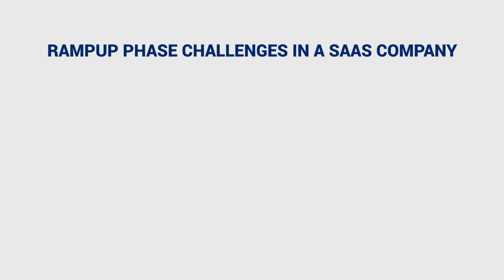Jason Lemkin: Ramp-Up Phase Challenges in a SaaS Company